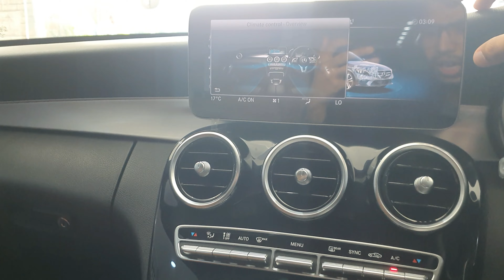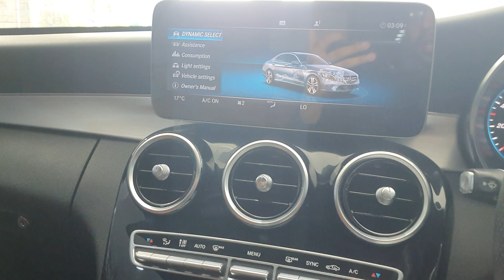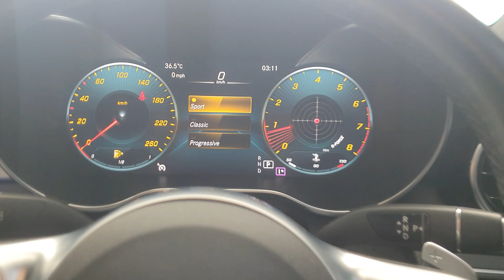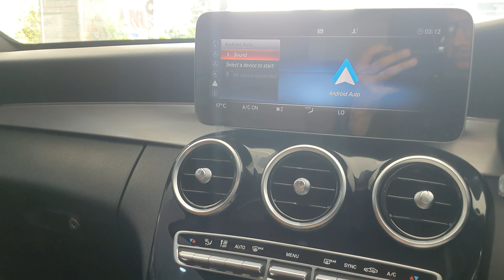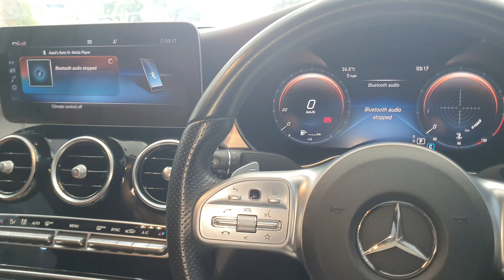Mercedes-Benz C180 AMG: Review & Price | Auto Reviews by Asad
Hi Guys

Today we made a review of mercedes Benz C Class C180 AMG

 Seghal Motorsports Rawalpindi